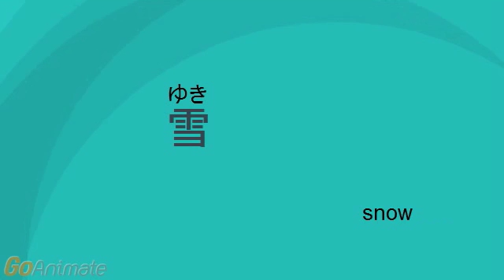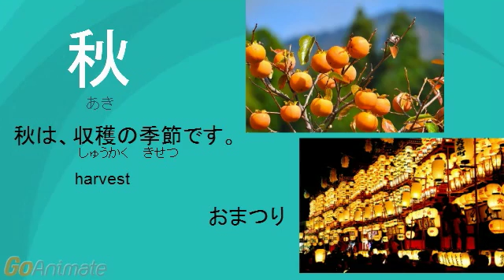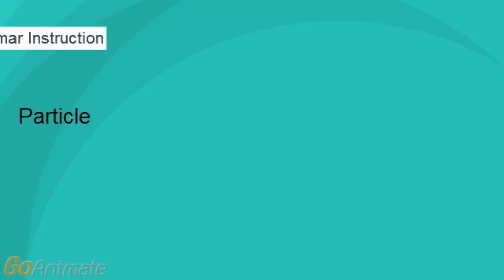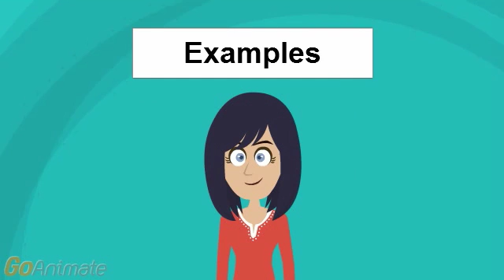日本の四季（しき）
Explain about four seasons in japan, and how to use particle や